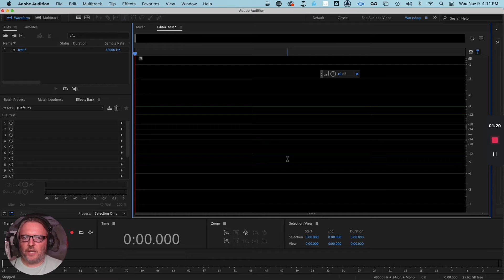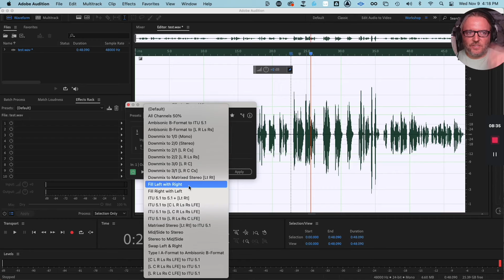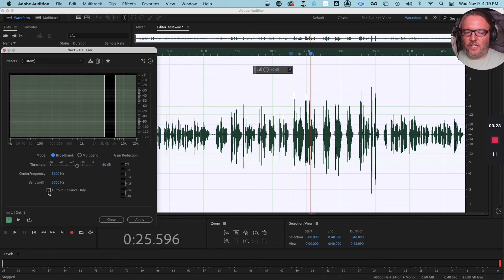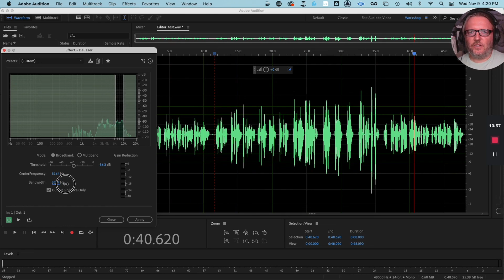GTT Module: Adobe Audition Dynamics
Learn to use all of the dynamics processing plugins included with Adobe Audition CC (2017 and newer). Dynamics processing controls how much your voice and room tone will change in volume from the loudest to the softest sounds. For example: You can keep those “spikes in your waveform” at bay with a compressor, tame sibilance with a de-esser, and make the finished audio sound louder with a limiter.

George will show you how to tune each plugin with examples you can hear in full studio quality. You’ll know how to set your plugins quickly for good results, and have a better understanding of what controls in each plugin down and how they affect the sound.

Here are all of the different dynamics plugins you’ll learn in this training module:
Amplify
De-esser
Dynamics
Dynamics Processing
Fade Envelope
Gain Envelope
Hard Limiter
Multiband Compressor
Normalize
Single-band Compressor
Speech Volume Leveler
Tube-modeled Compressor
Match Loudness

Run time: 1 hour and 10 minutes
1 year rental only $29